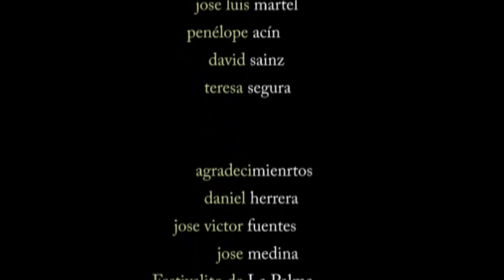Le Temps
- Sección Oficial en "VII Festival Transterritorial de Cine Underground. Argentina 2011"

Cortometraje escrito, rodado y editado en tres días o menos durante el marco del Festivalito de La Palma 2010.

Bajo el lema de "Corren tiempos difíciles.."